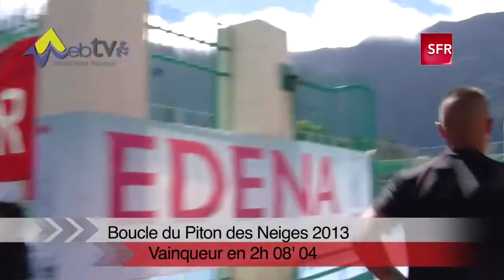Portrait de Jeannick BOYER, Grand Raid 2013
Grand Raid 2013
Portrait de Jeannick BOYER, vainqueur de la boucle du piton des neiges 2013 et du Cross du Piton des neiges 2013